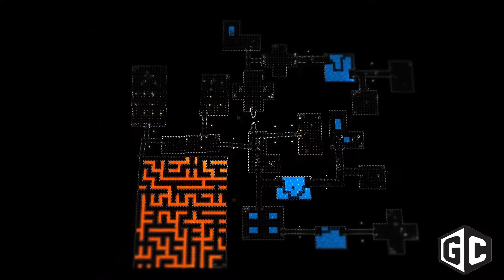An intro to Brut@l from Richard Wood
In this interview from PlayStation Experience 2015, Richard Wood talks to us about Brut@l, the newly-announced brawling game with a distinctive visual style.